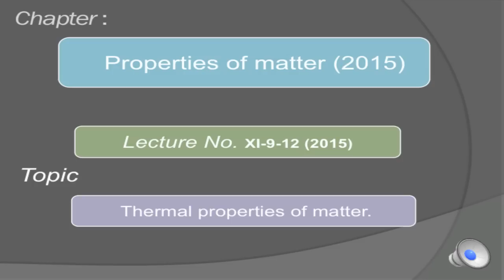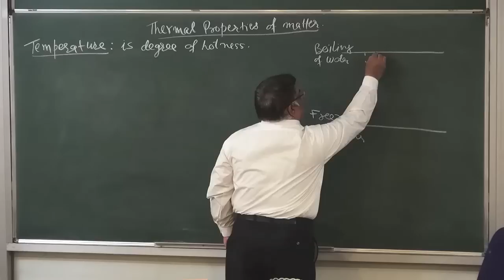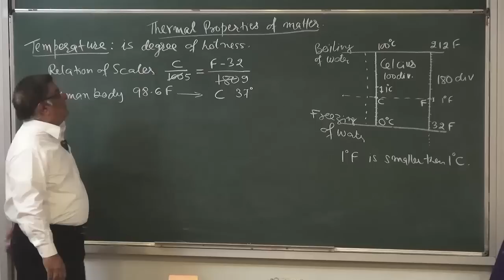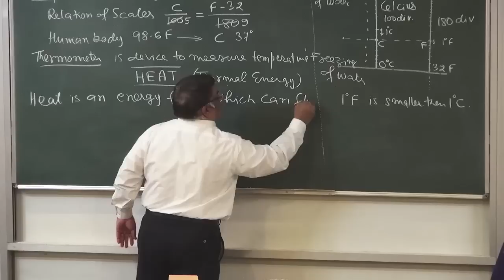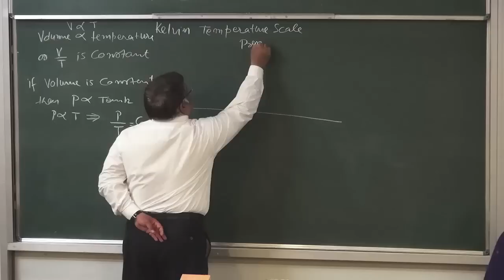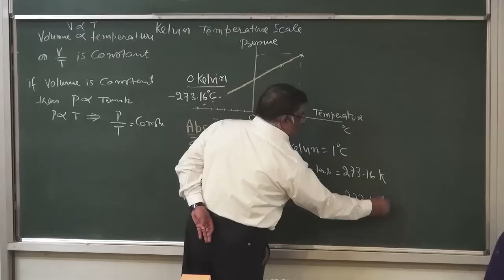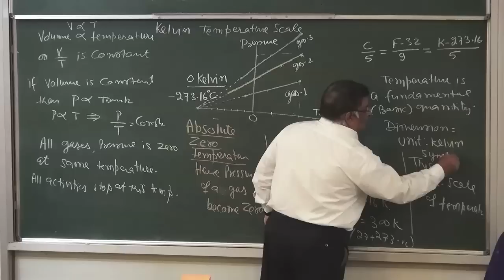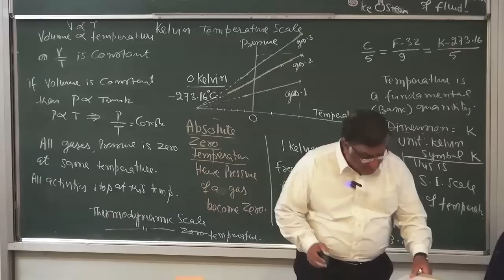XI-11-01 Thermal properties of matter (2015) Pradeep Kshetrapal Physics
Physics, Class XII  Chapter : Properties of matter    Topic : Temperature and Heat.    Classroom lecture by Pradeep Kshetrapal. Language : English mixed with Hindi.